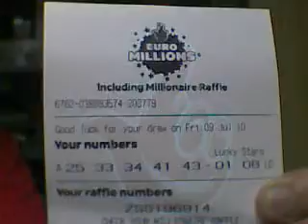Good luck on Friday Andres.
The Stoney Family at LS22 6RT on 6th July MMX.